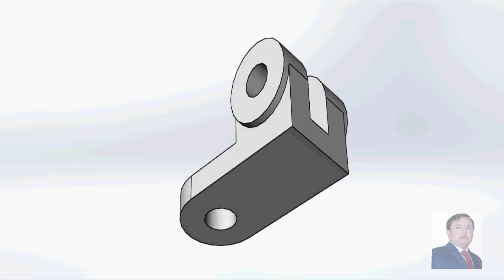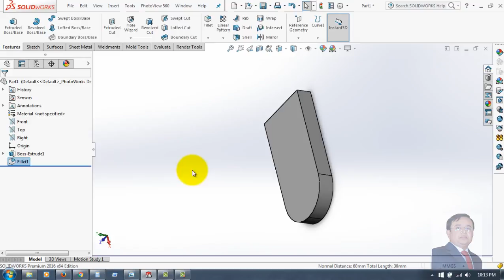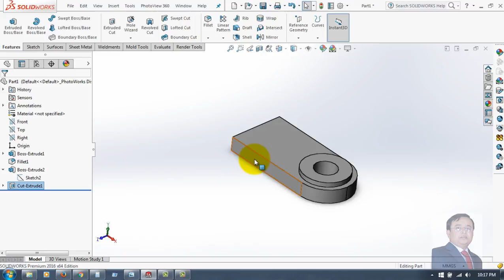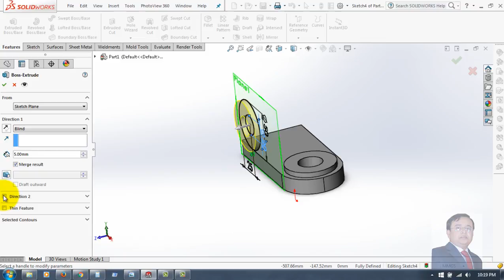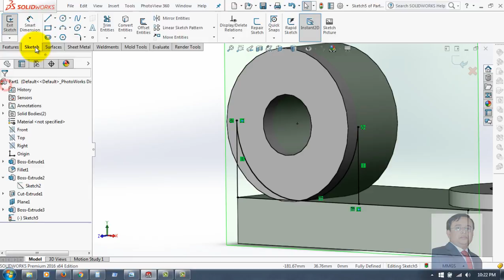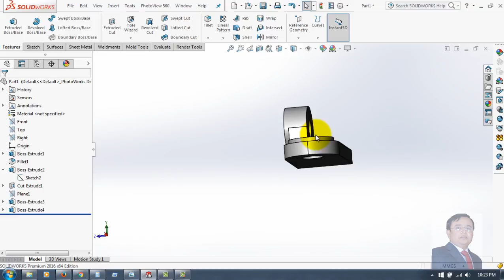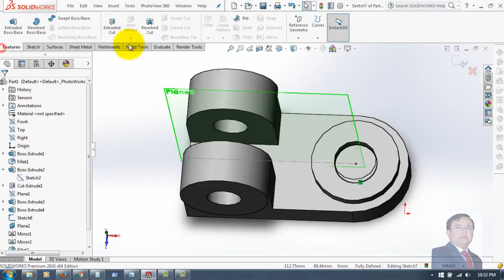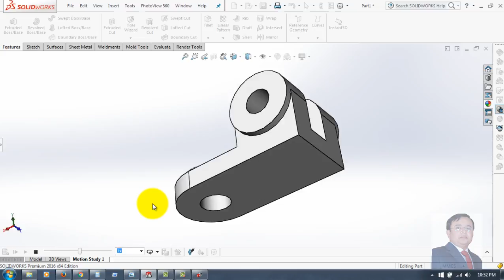►SolidWorks Tutorial Designed for Beginners Part-12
Good day Friends. I am back with a new tutorial for you guys. This tutorial is also designed for beginners. SolidWorks 2016 Part tutorial for new learners. Learn and design by your selves.

3D CAD Designing of a SolidWorks 2016 Part - 12

I have used the following listed tools for designing this part.

SolidWorks 2016: Sketch
SolidWorks 2016: Line
SolidWorks 2016: Rectangle
SolidWorks 2016: Centerline
SolidWorks 2016: Fillet
SolidWorks 2016: Circle
SolidWorks 2016: Smart Dimension
SolidWorks 2016: Extruded Boss/Base
SolidWorks 2016: Convert Entities
SolidWorks 2016: Mirror
SolidWorks 2016: Extruded Cut
SolidWorks 2016: Reference Geometry (Plane)
SolidWorks 2016: Appearance
SolidWorks 2016: Final Render

►SolidWorks Tutorial for Beginners Learn How to Design a Part - 07